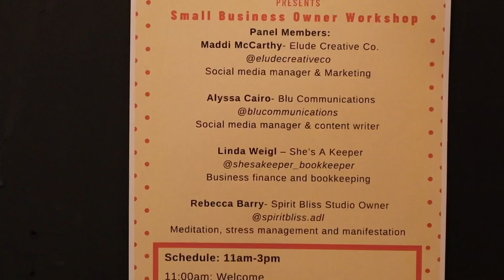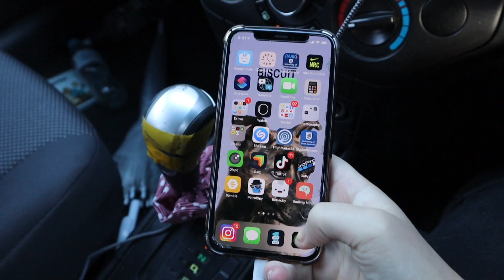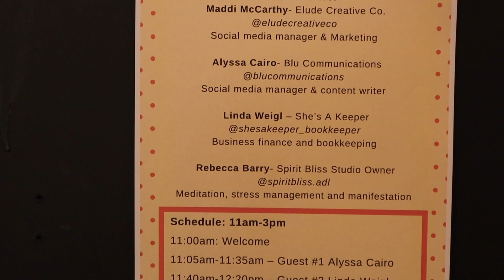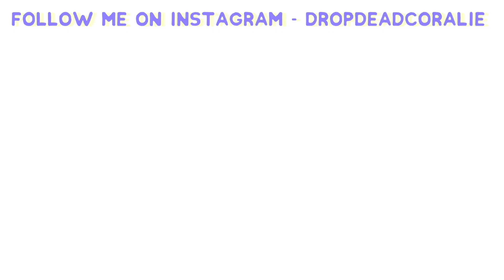Come to a Small Business Networking Event with me *I'm Inspired Now*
This was such an inspirational day, and I'm so motivated to grow my businesses and work extra hard!

My Editing Glasses
My Running Shoes